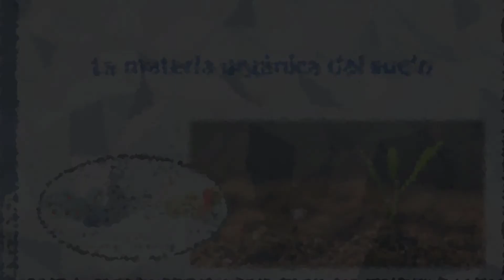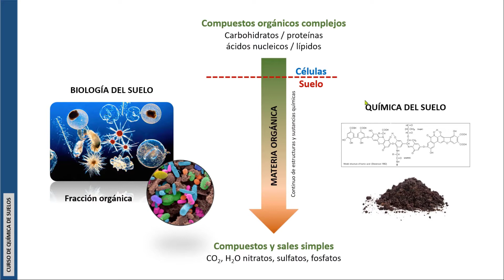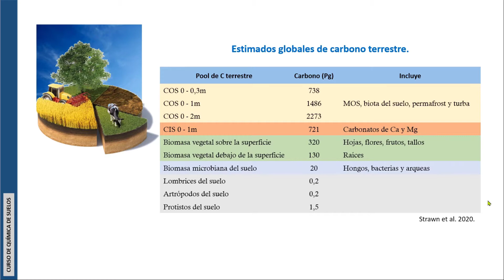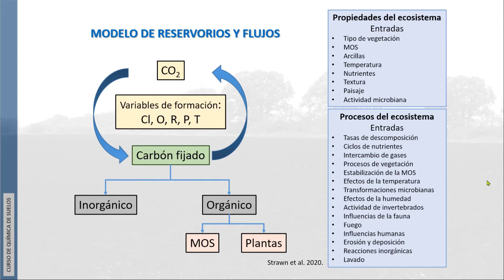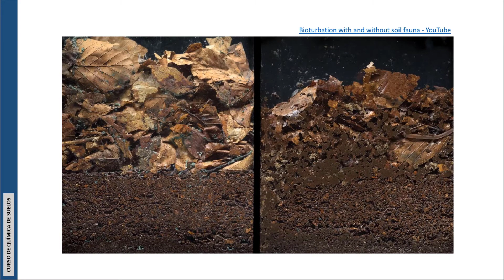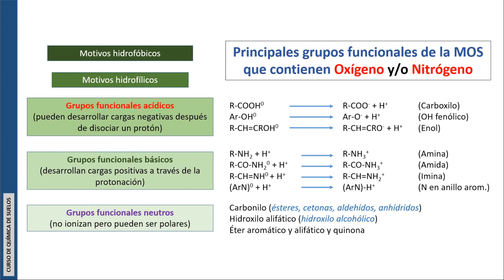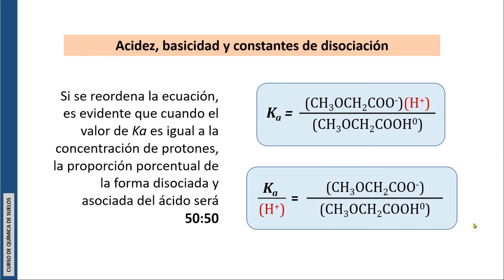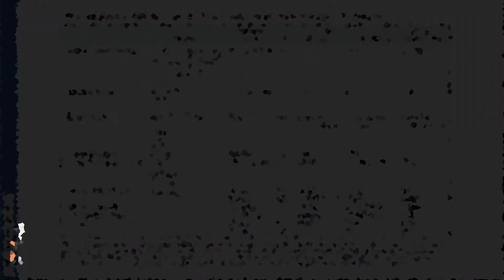La materia orgánica del suelo: génesis, estructura y función. Parte I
En este video se explican la génesis, la estructura y la importancia de la materia orgánica del suelo, desde un enfoque pedológico.